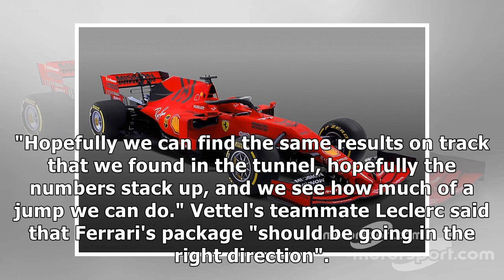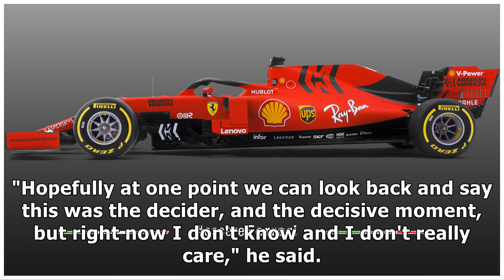Ferrari reveals upgrades to 2019 F1 car